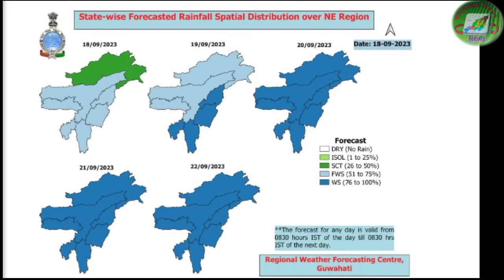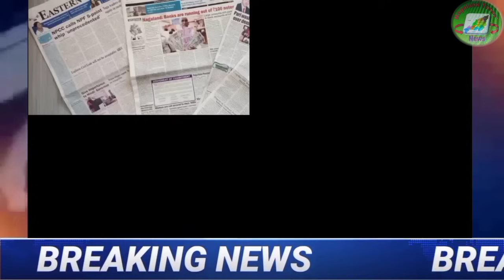19th Sept.2023|Breaking News|| Nagaland Time's News